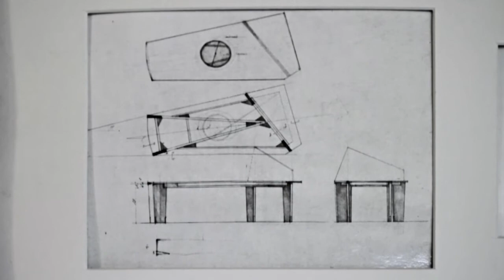Umberto Riva. Casa Insinga, Milan, 2014.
Video by Studio RGB/XYZ. Commissioned by the Canadian Centre for Architecture, Montréal for the exhibition Rooms You May Have Missed: Bijoy Jain, Umberto Riva

Vidéo par Studio RGB/XYZ, commandée par le Centre Canadian d’Architecture, Montréal pour l'exposition Des pièces à ne pas manquer : Bijoy Jain, Umberto Riva